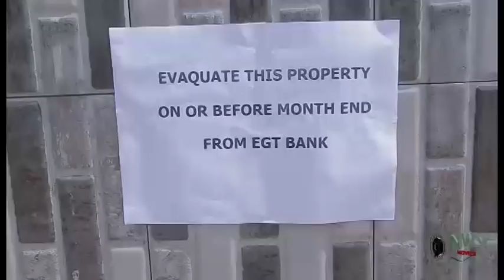Wounded Soul Season 3&4 - 2017 Latest Nigerian Nollywood Movie/African Movie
Synopsis Of The Movie Wounded Soul

Envy is the religion of the mediocre. It comforts them, it soothes their worries, and finally it rots their souls, allowing them to justify their meanness and their greed until they believe these to be virtues. This illustrious melodrama presents a lesson that teaches that anger, resentment, and jealousy do not change the heart of others. It only changes the possessor of these feelings
STARRING: Zulu Adigwe, Harry B. Anyanwu, Livinus Nnochiri, Chinwe Owo
DIRECTOR: John Collins Okpara
PRODUCER: Chibuzor Sunday Eriobu
A Softel Production 2017